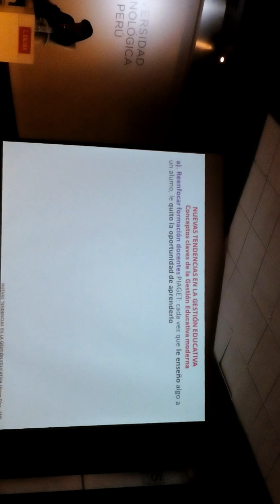INTERBANK ESTA BUSCANDO AL MAESTRO QUE DEJE HUELLA EN LA UGEL 02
Dr. León Trahtemberg - Perú
Los alumnos no aprenden “en defensa propia” es una de las tantas tesis que divulga León Trahtemberg, conferencista educacional líder en el Perú, quien frustrado por la continuidad de los desgastados e ineficaces paradigmas educativos del siglo XIX vigentes hasta hoy en América Latina, sale a la escena pública a través de los medios de comunicación y conferencias, para confrontar al establishment político y educacional. León Trahtemberg fue profesor y director por 25 años del colegio privado “León Pinelo”, entre los líderes del Perú, y a la par se dedicó al trabajo de divulgación educativa como columnista en prensa escrita, radio y televisión, así como a viajar por América Latina y dentro del Perú para dictar conferencias y realizar consultorías a instituciones educativas.León Trahtemberg tiene además una fuerte presencia en los foros empresariales a los cuales es invitado continuamente para tratar el vínculo entre educación, mercado laboral, globalización, empresa, ciencia y tecnología.León Trahtemberg, experto educador del Consejo Nacional de Educación.
¡SUERTE MAESTRO DE VOCACIÓN!